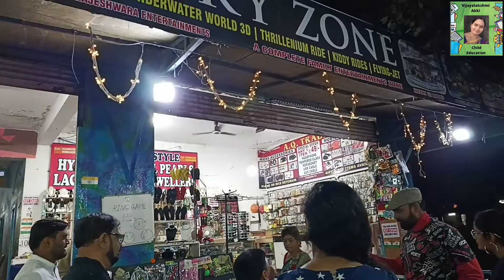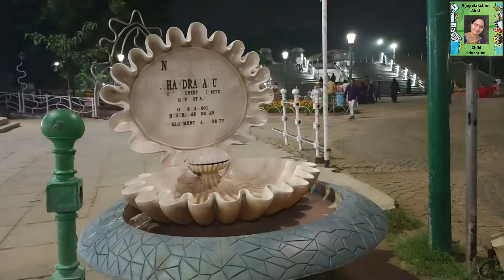NTR Garden. Hyderabad.